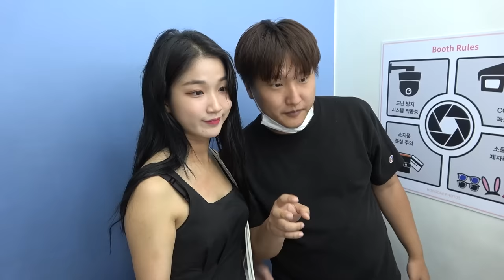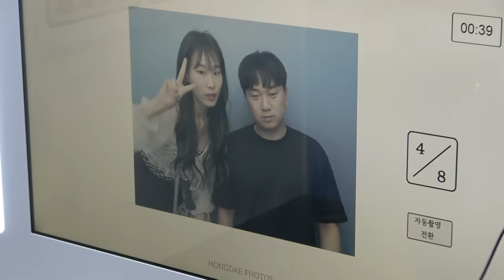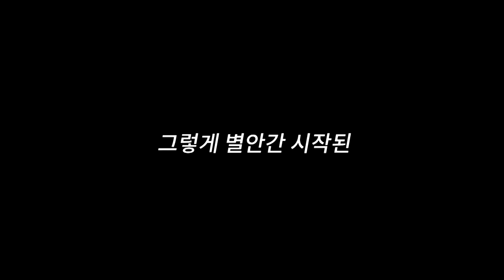제 썸녀 카드 훔쳐서 데이트하는 친구커플 참교육 하겠습니다..